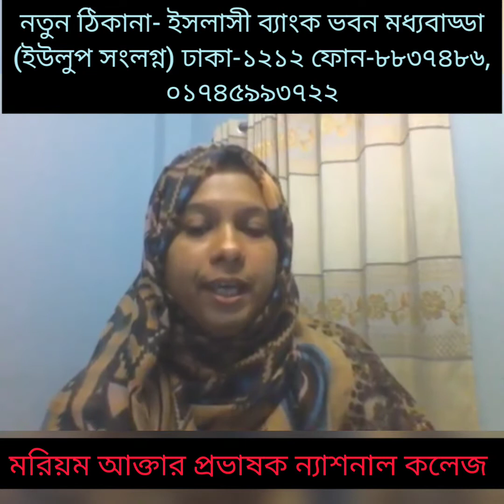উচ্চমাধ্যমিক বাংলা ১ম পত্র কবিতা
উচ্চমাধ্যমিক বাংলা ১ম পত্র কবিতা ( নূরলদীনের কথা মনে পড়ে যায়) পরিচালনায় জনাব মরিয়ম আক্তার।